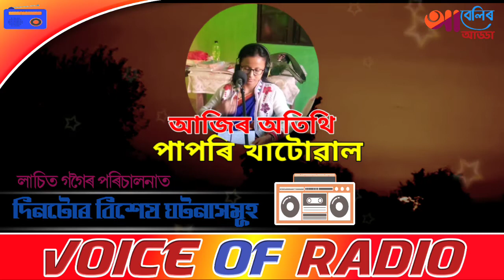VOICE OF RADIO 12TH DECEMBER2020||ABELIR ADDA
VOICE OF RADIO 12TH DECEMBER2020||ABELIR ADDA,১২ডিচেম্বৰ২০২০ দিনটোৰ ঐতিহাসিক ঘটনা সমূহৰ এক অৱলোকন। ১২ডিচেম্বৰ দিনটোৰ বিশেষ ঘটনাৱলীৰ উপস্থাপন।